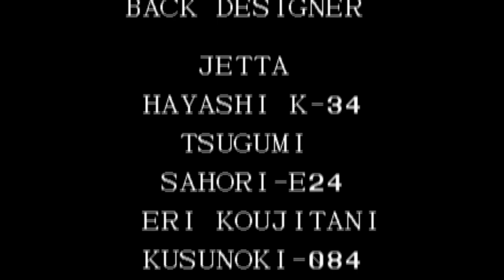【BGM】慮(韓国ステージ)【KOF95】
慮(韓国ステージ)です。